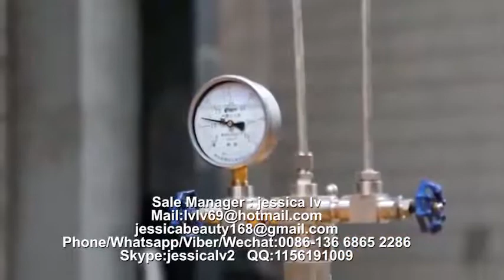semi automatic ps foam food container production linefast food boxes machineEPS Processing machine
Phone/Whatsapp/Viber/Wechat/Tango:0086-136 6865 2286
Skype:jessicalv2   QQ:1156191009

1. foam sheet extrusion line: make PS foam sheet from raw material. The raw material is general polystyrene granule.

eps machine,
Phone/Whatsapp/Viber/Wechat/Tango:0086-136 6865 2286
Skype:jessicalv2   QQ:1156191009